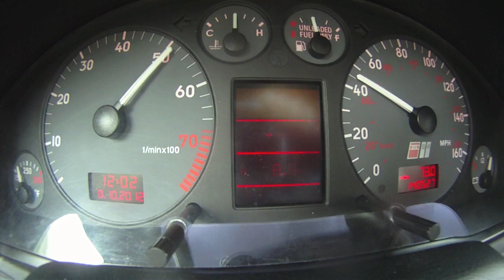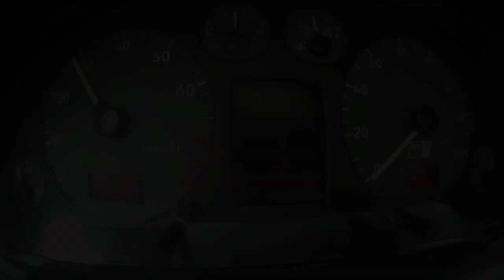USP Motorsports Audi B5 S4 Tial 605 Twin Turbo Kit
We built and tuned this 500+ wheel horsepower beast and had to find out what it can do.
Needless to say, the car was very impressive. A very smooth power band and peak boost is achieved quickly. The car has a TiAL 605 Turbo kit, mated with every supporting component the car can handle. All of this was done on a completely STOCK motor! Check it out!